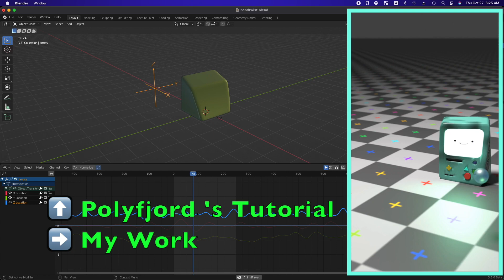Twist and bend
I've followed a tutorial of @Polyfjord , which is simple but powerful!
Thank you for making nice video.

- reference
channel : @Polyfjord